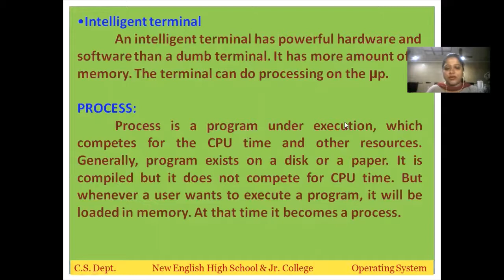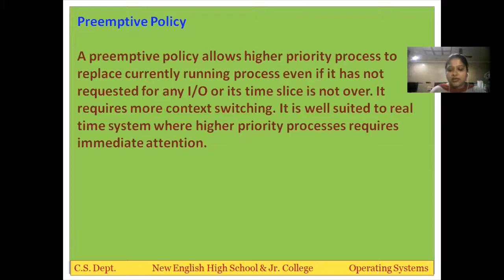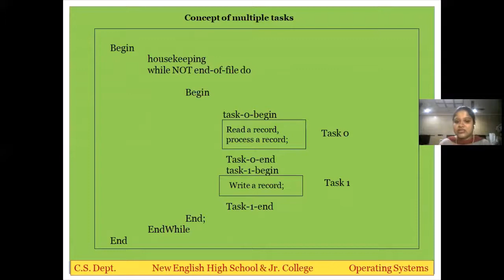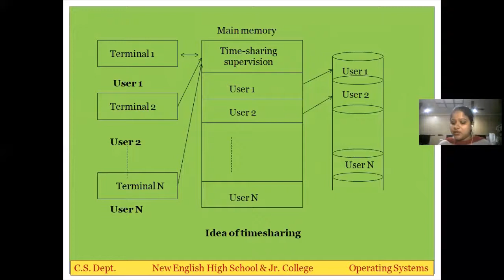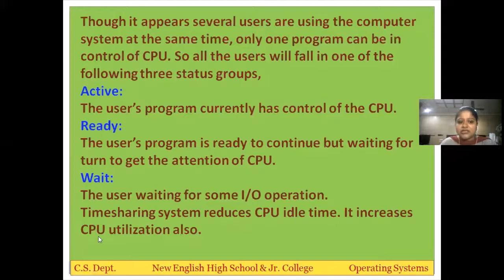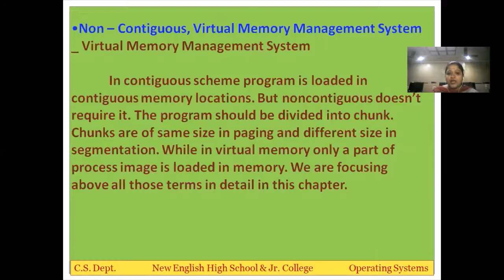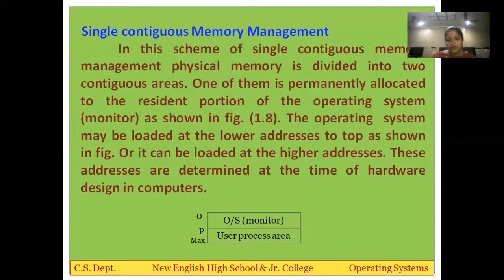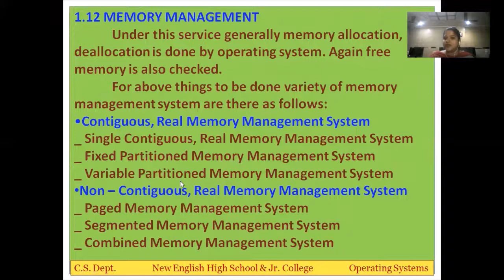Std XII - Computer Science - Paper I - Chapter 1 - Operating System - Session 6